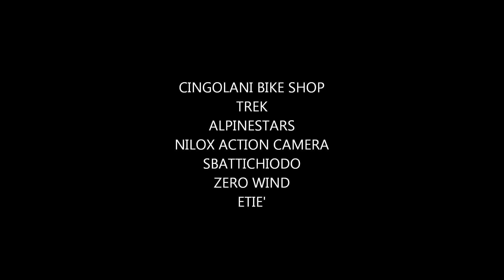AUSTRALIA SHORT FIVE5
cingolani bike shop
loose riders
trek
alpinestars
maxxis
NILOX
sbattichiodo